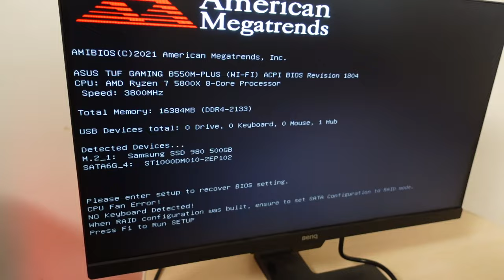Building A 2 Lakh PC With No Experience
In this video, I build my first 2 lakh PC, that doesn't work.

Contest alert!!! muvin & I are organising a giveaway in which 2 of you guys can win the latest Echo Dot and 3 of you can win Earphones

Use code SUNRAYBEE to get your free card, my autographed sticker and 25rs on signup and wallet creation for first 1000 users through link

PC Parts:
Processor - AMD 5800x
Graphic Card: Zotac twin edge 3070
Motherboard: Asus Tuf gaming B550M plus wifi
Ram: Corsair Vengeance 3200Mhz 8 GB x 2
PSU: Deepcool 750 DQ gold
Cabinet: Lian Li Lancool 215
SSD: Samsung 980 PCIe gen 3, 500 gb
HDD: Seagate 1 tb HDD, 7200 rpm
Cooler (AIO): Corsair iCUE H115i RGB PRO XT 280MM
Keyboard: Keychoron K2 V2 Hot-swappable
Mouse: Logitech G402

2. How to Build a PC (2021) - ft. Ryzen 5 5600X, RTX 3070, Lian-Li Lancool 215

2 lakh Pc
2 lakh pc India
2 lakh PC
3070 Graphic card
Editing PC build